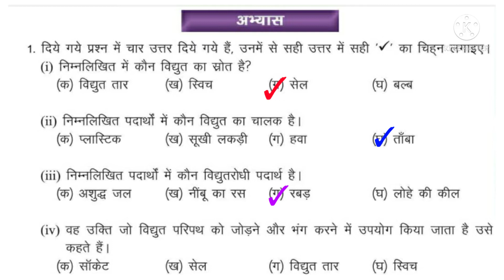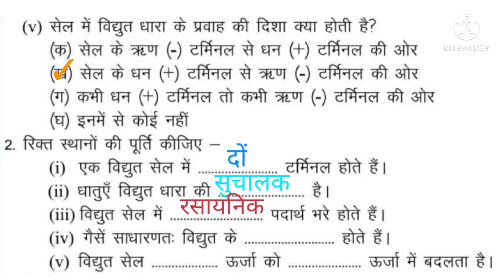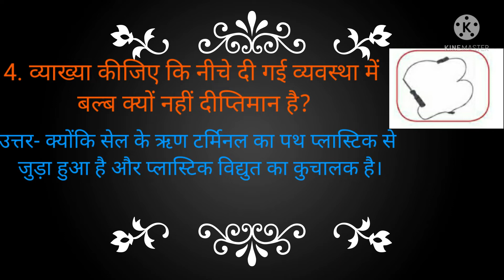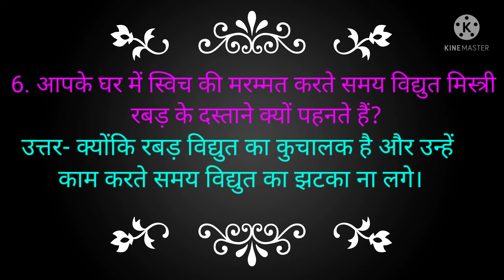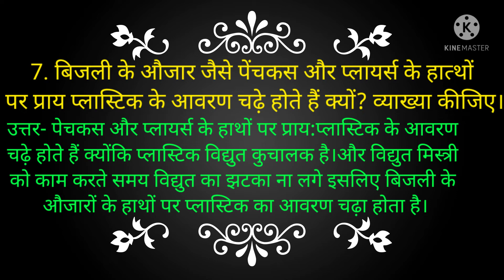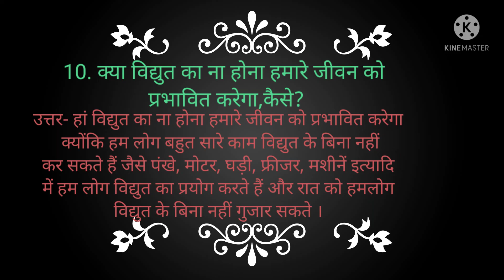JCERT कक्षा 6 विज्ञान पाठ्यपुस्तक का पाठ 13 विद्युत तथा परिपथ का Questions and answer ( Video-3)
study class

Class 6 JCERT Science chapter 13th  Vidyut and paripath
Class 6 JCERT Science chapter 13
class 6 science JCERT
JCERT CLASS 6 science chapter tatha paripath
JCERT Science
कक्षा सिक्स जेसीआरटी विज्ञान पाठ्यपुस्तक का पाठ 13 विद्युत तथा परिपथ
कक्षा 6 जेसीईआरटी विज्ञान पाठ्यपुस्तक विद्युत तथा परिपथ
विद्युत तथा परिपथ चैप्टर
विद्युत तथा परिपथ जे सी आर टी क्लास सिक्स
JCERT विद्युत तथा परिपथ पाठ
Vidyut tatha paripath chapter
chapter 13 NCERT class 6
class 6 science chapter 14 th      JCERTclass 6 science Vidyut tatha paripath
class 6 science gcert
Vidyut tatha paripath class 6 science
class 6 science chapter 13th Notes
class 6 science chapter Vidyut tatha paripath Notes
class 6 science Chapter 13 Questions and answer
class 6 science Vidyut tatha paripath Questions and answer
Vidyut tatha paripath questions and answer
question and answer class 6 Vidyut tatha paripath